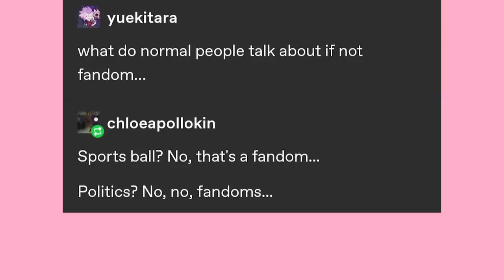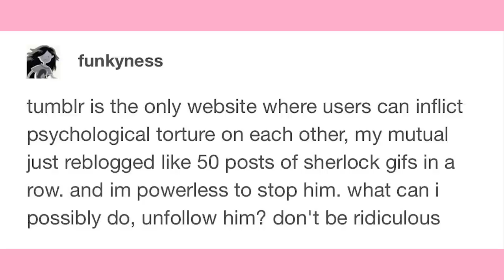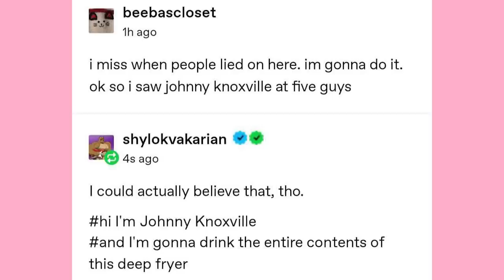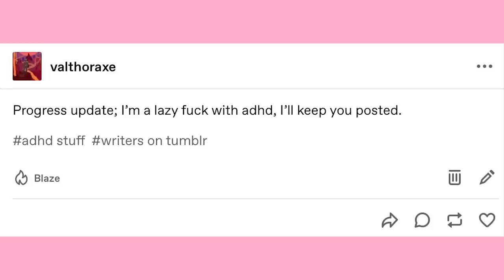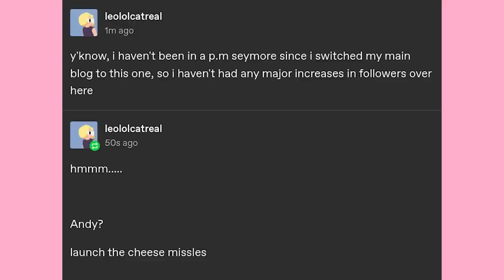Emotional Load Bearing Character | Late Night Tumblr Posts